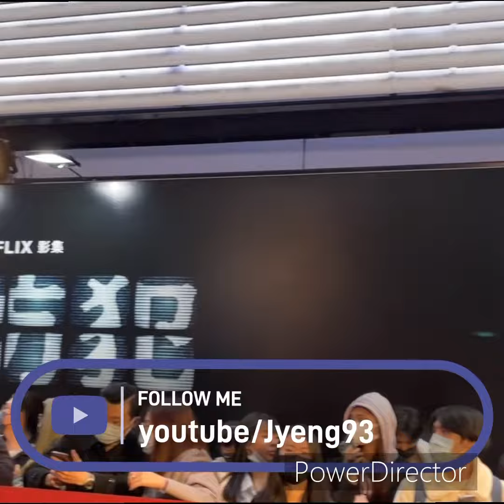2023.0329 模仿犯宣傳記者會片段-1